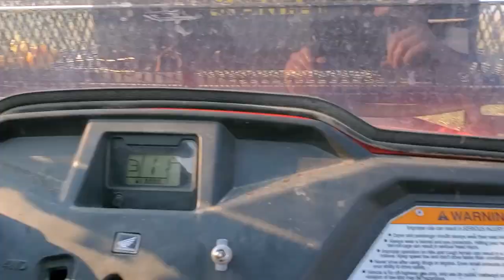Is Our Angus Cattle Herd Ok?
It's a nice afternoon, so why not come along as we do our daily evening welfare check on the Angus cows and their calves? We've found the easiest way to check cattle is to feed them grain so they associate us with something they love to eat, and gather round the 4-wheeler. We're checking to see if everyone is healthy. When a cow or calf is sick, they'll sometimes separate themselves from the herd, and their ears may droop. Overall we're checking everyone's general condition: are they eating well, do they look alert? Potential problems we hope NOT to find are :  Signs of hypocalcaemia (milk fever), or mastitis (udder infection)in the cows, or symptoms of scours (diarrhea) in the calves. Since cattle can't tell us their problems, it's up to us to be vigilant and to catch and treat issues quickly, so we check the herd several times a day.

ABOUT ME: My husband and I have a farm in northeast Kansas where we have a cattle herd, and raise row crops (corn and soybeans). Hubby has been farming all his life, but I came late to this farming thing when we married over 10 years ago. My videos show the daily doings on the farm from calving to corn harvest, and everything in between. Farming is a 365 day per year job, all day and sometimes into the night. It is by turns frustrating, exhausting, full of hardship and disappointment. But it also has many rewards, from the glory of a sunrise over a field of corn just popping up in the spring, to watching a calf take it's first breath.